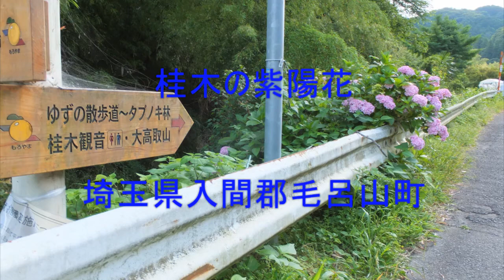桂木の紫陽花：埼玉県入間郡毛呂山町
桂木の紫陽花ロードから桂木観音に至る光景です。

埼玉県入間郡毛呂山町（もろやままち）滝ノ入。